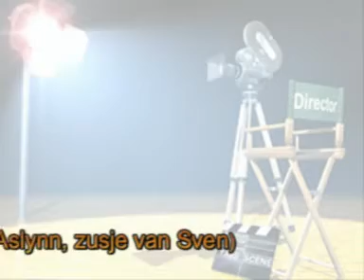ZIVA 4 11 2012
Filmpje over ZIVA, Killochan Castle I am the One